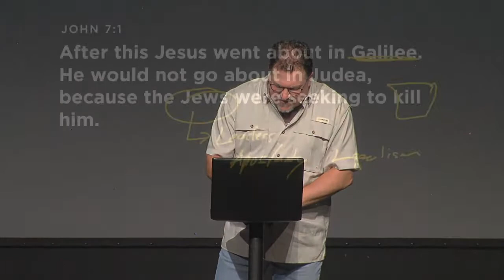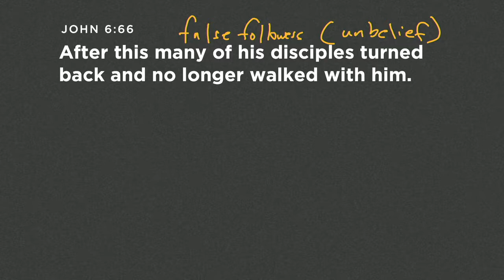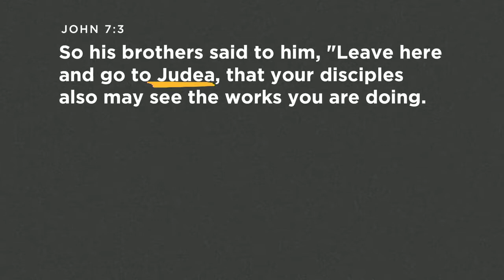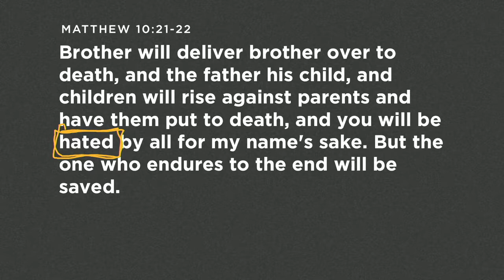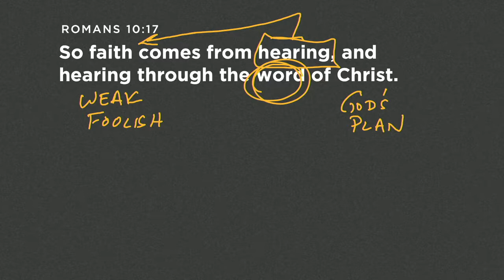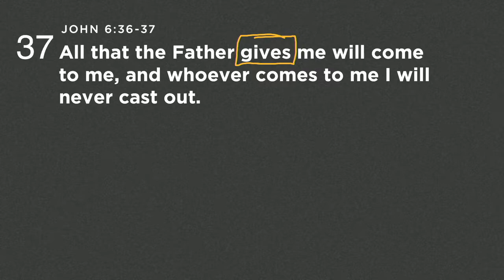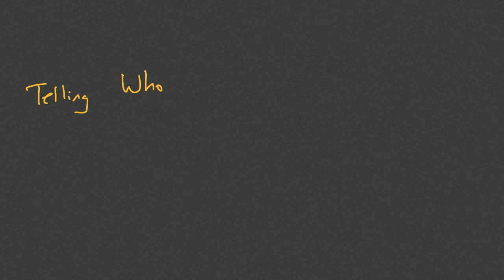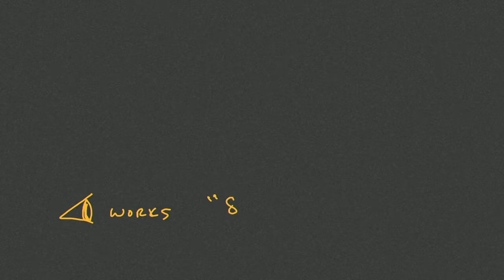The Gospel of John - John 7 (Jeff Wideman)